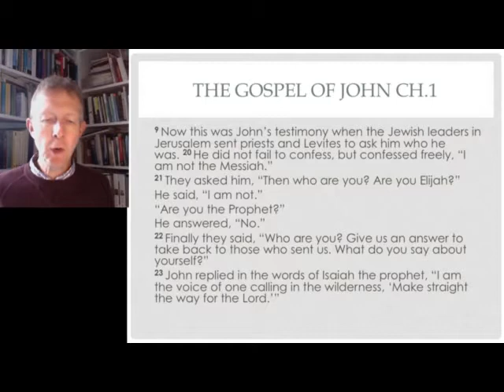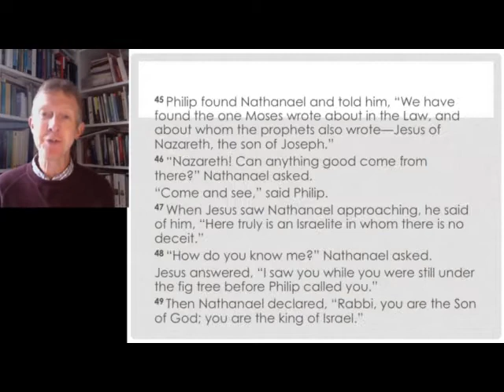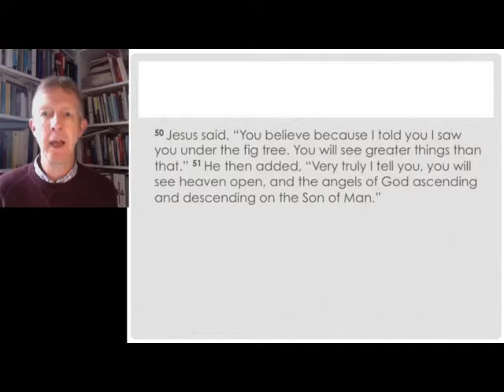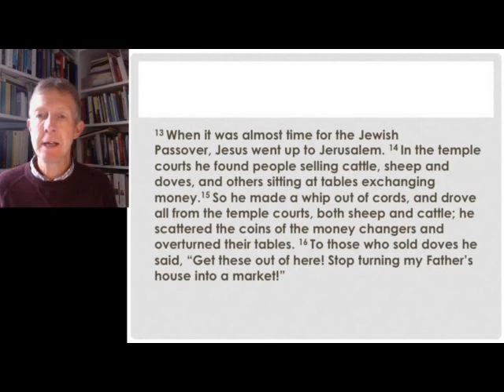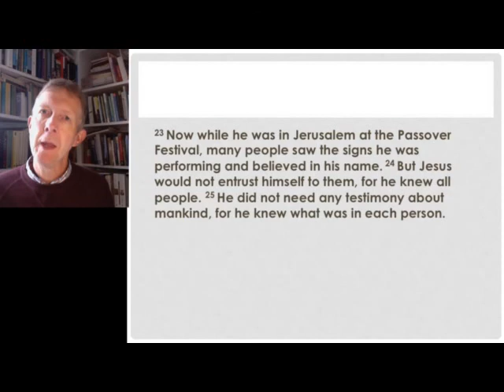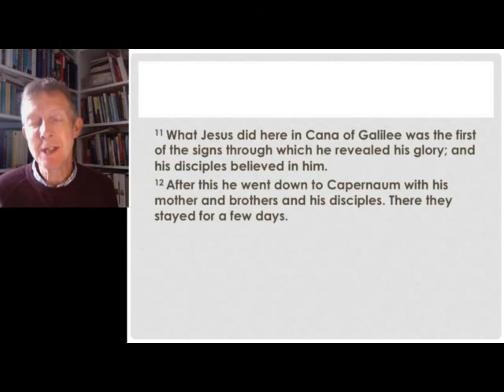The beginning of the signs